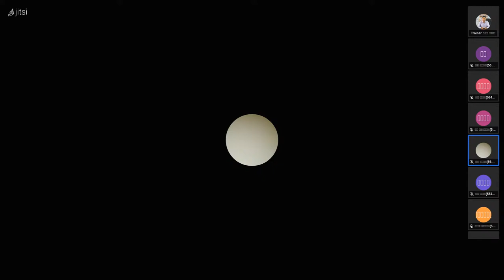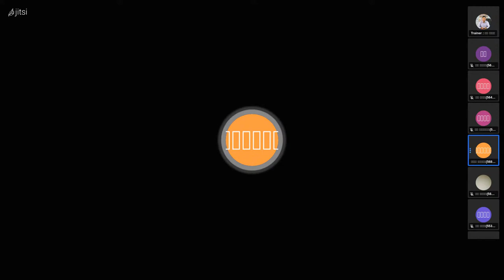Lecturing the Evening Class Students,​TQM IB ( 17-02-2022)